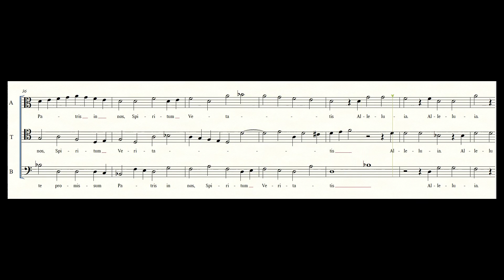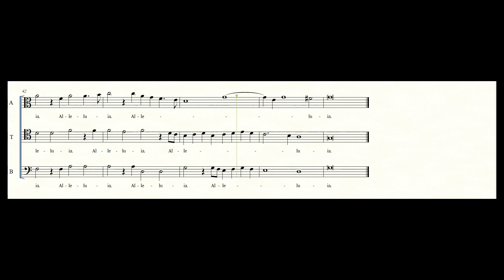O Rex gloriae a 3 voci (In ascensione Domini)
Composer: Bruno Inácio